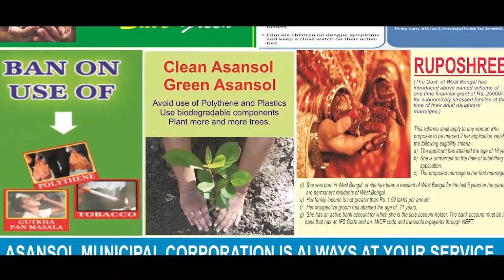পাঁচেই দক্ষ ক্রিকেটার খড়্গপুরের শুভজিত। ||CHILD PLAYER SUBHAJIT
দিগ্বিজয় মাহালী ,পশ্চিম মেদিনীপুর :অন্নপ্রাশনের দিনেই হাতে বল তুলে দিয়েছিল পরিবার। তারপরেই ৫ বছরের মাথাতেই তৈরি হয়েছে দক্ষ ক্রিকেটার। রিতীমতো ২২ গজেই চলছে দিবারাত্রি প্র‍্যাক্টিস। ভবিষ্যতে ছেলেকে বড় ক্রিকেটার করার  স্বপ্ন দেখছে খড়্গপুর ২ নং ব্লকের কাজলা গ্রামের বাসিন্দা  হিমাংশু দোলুই।হিমাংশু দোলুই-এর ছেলে শুভজিত দোলুই বর্তমানে ৫ বছর বয়স তার। স্থানীয় বিবেকানন্দ শিক্ষানিকেতনের কেজি ওয়ানের ছাত্র সে। শুভিজিতের কাকু বহু টাকা খরচ করে বাড়ীর কাছেই বানিয়েছে  ক্রিকেট পিচ।সেখানেই প্র‍্যাক্টিস চলে শুভজিতের।ক্রিকেট অন্ত প্রান তার। ১২০ কিমি বেগে আসা বলেও মিস নেই শুভজিতের। আগামীতে কোলকাতাতে কোনো অ্যাকাডেমিতে ভর্তি করে আরো প্র‍্যাক্টিস বাড়াতে চায় তার পরিবার।ইতিমধ্যে ক্রিকেটার লক্ষীরতন শুক্লার সঙ্গে চলছে যোগাযোগ।